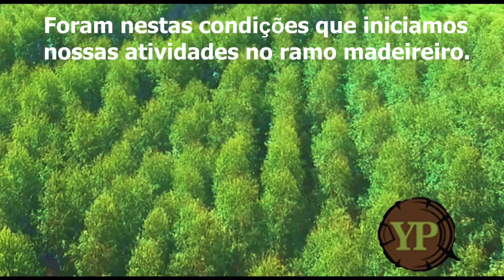Video Institucional 2017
Vídeo institucional Ypê Madeiras